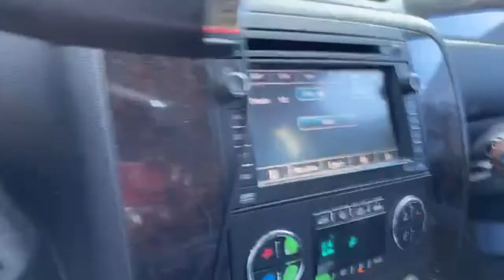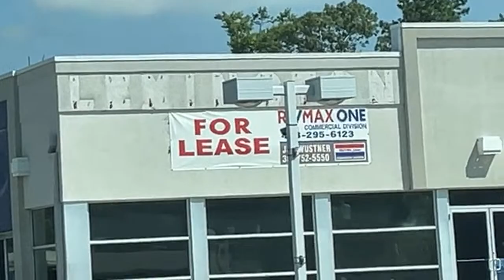St Mary’s County Sheriffs Breaks Into Old Ford Dealership On Great Mills Road And Then Scatter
Location Old Ford Dealership On Great Mills Road Lexington Park Maryland